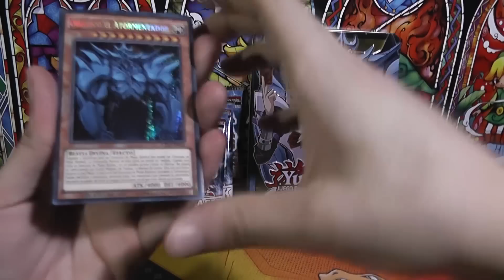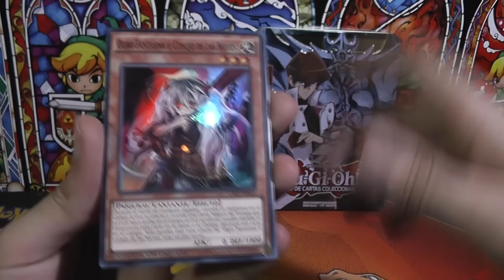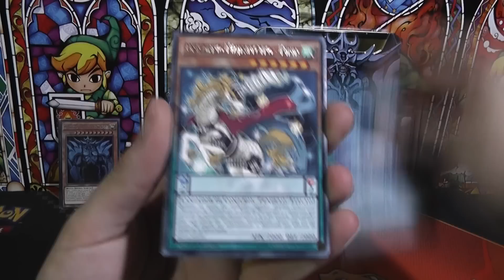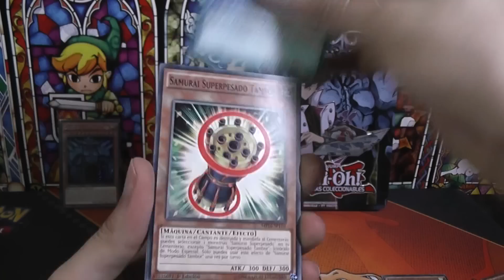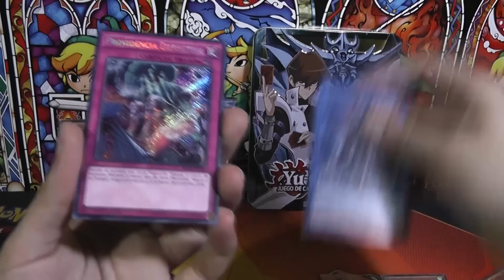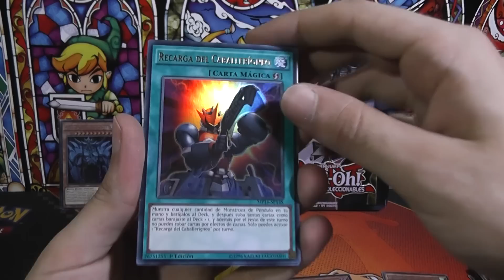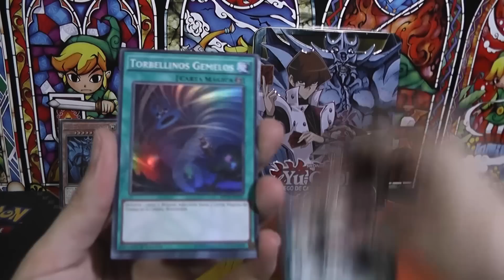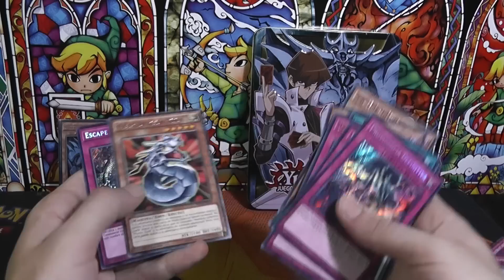APERTURA CARTAS Yu-Gi-Oh ESPAÑOL - MEGA LATA 2016: KAIBA & OBELISK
Unboxing yugi mega-latas 2016, cada lata contiene 3 sobres mega pack 2016 junto con el resto de cartas que incluye la kaiba & obelisk mega tin! Cada sobre incluye una carta rara secreta, una ultra rara, una super rara y una rara.